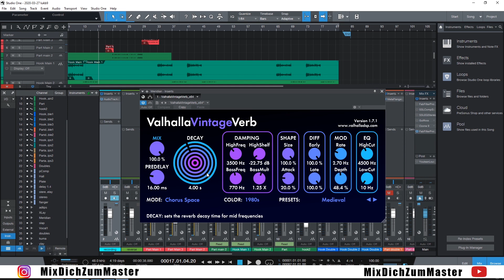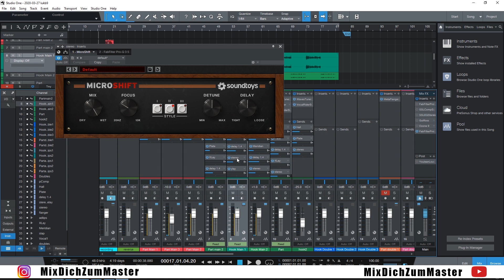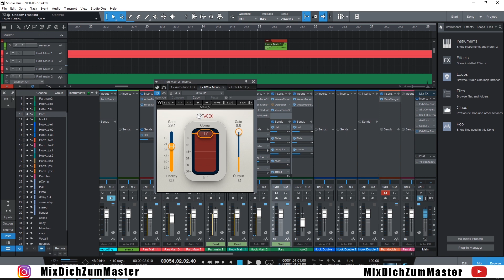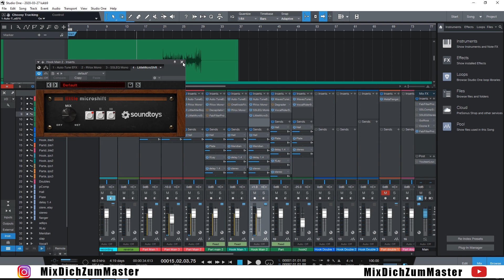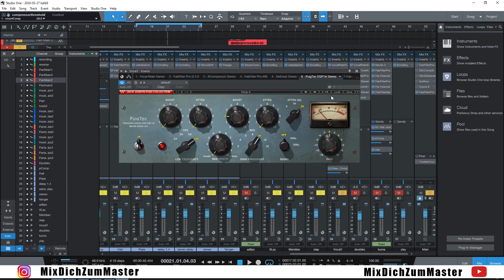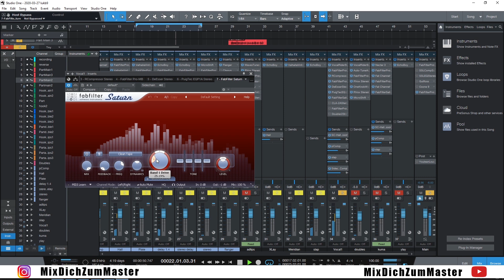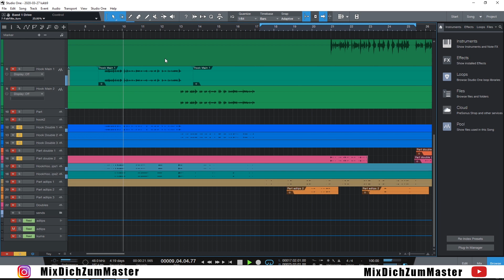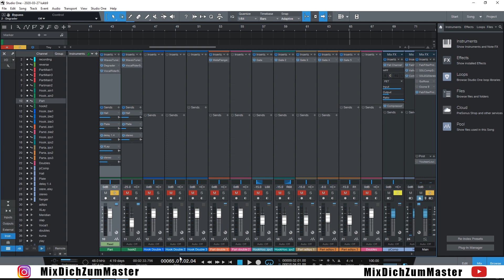Tracks machen wie Jamule, Loredana, KMN uvm. | DEUTSCHRAP MIXDOWN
Kontakt für Mixing, Mastering, Cover, Trailer

MEIN PROGRAMM 💪
Presonus Studio One 5
MEINE PLUGIN EMPFEHLUNG 👀

Preis/Leistungs Killer!

WO ICH MEINE PLUGINS KAUFE 💰
10% bei WAVES.com sparen mit Code: YNY23
VIDEO EMPFEHLUNGEN 📚